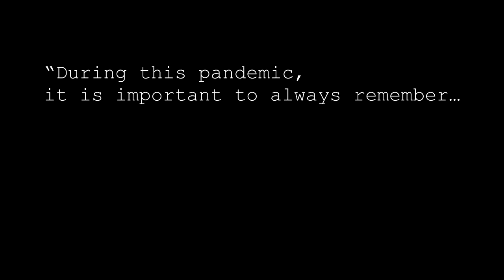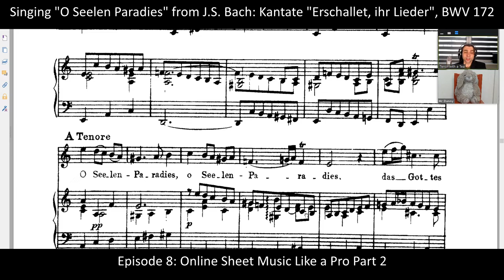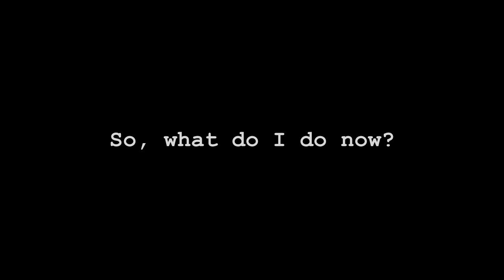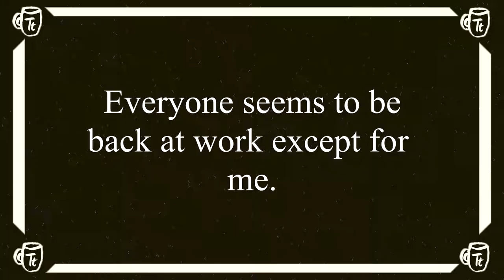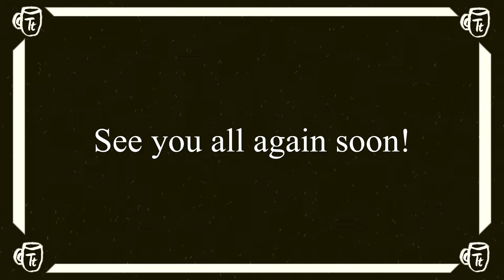Is COVID-19 killing Opera? [Episode 13]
Before I continue with my operatic career, I had to try to find out the answer to this question.

In this episode, I recap on what has happened to my career and the theatre since the pandemic and the subsequent restrictions hit my town. I also investigate the current situation for performers and theatres in Germany, Europe and some of the biggest opera houses outside Europe - there is good and bad news.

All music performed by Tenor with a Tea.

For more information about the impact of the Corona Virus (COVID-19) for performers and opera, why not read (a selection) of what I read to prepare this video:

Photos from Stadttheater Bremerhaven productions

Photos by Heiko Sandelmann
- Die Zauberflöte, 2018
- Der Graf von Monte Christo, 2019
- Der Bettelstudent, 2020

Photos by Manja Hermann
- A Streetcar Named Desire, 2020

Photos from Wikipedia Commons:

Photo of Royal Opera House Covent Garden by Russ London